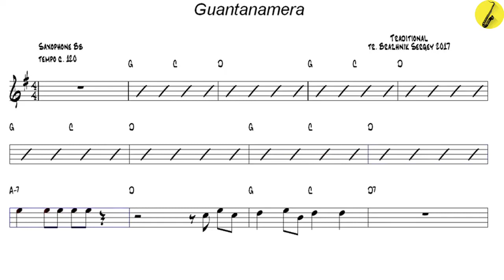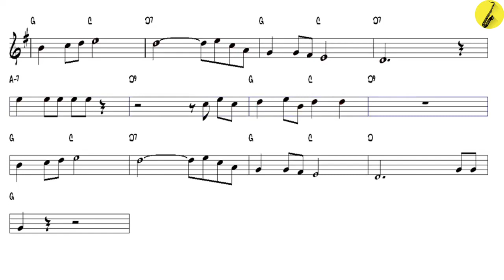Guantanamera Traditional - Tenor Sax